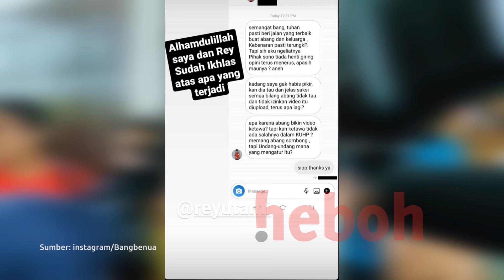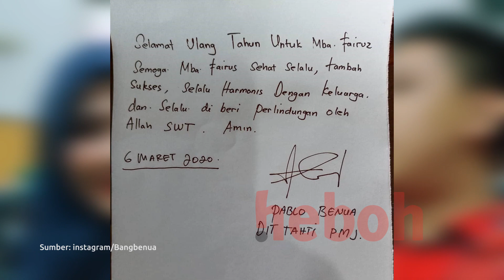Pablo Berterima Kasih Atas Niat Fairuz Jenguk Anaknya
Pablo Benua mengungkapkan rasa terimakasihnya kepada Fairuz A Rafiq kalau berniat untuk menjenguk anaknya yang kabarnya tengah terbaring sakit di rumah sakit.  Inilah ungkapan hati Pablo di depan awak media mendengar rencana Fairuz akan menengok anaknya di rumah sakit.